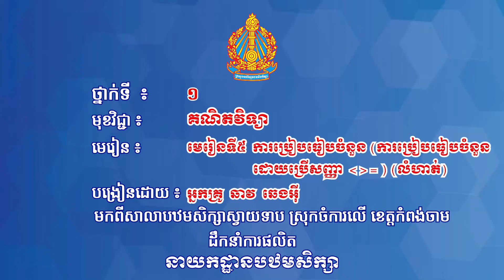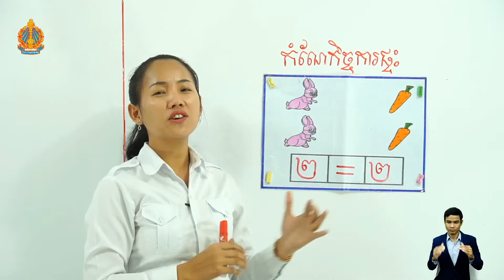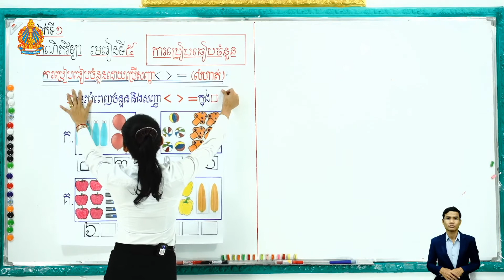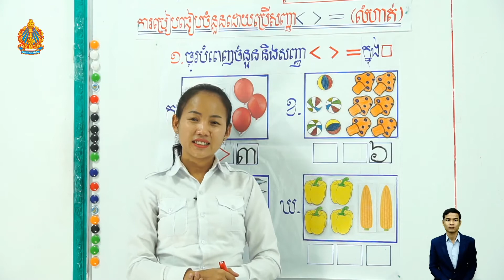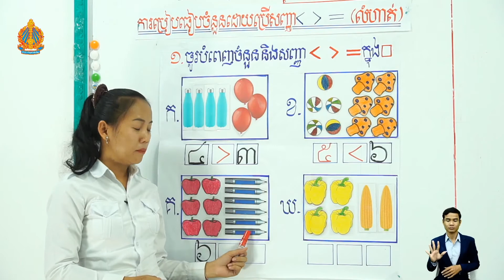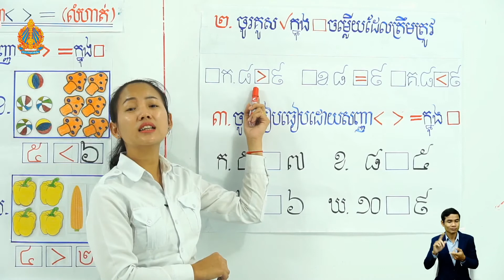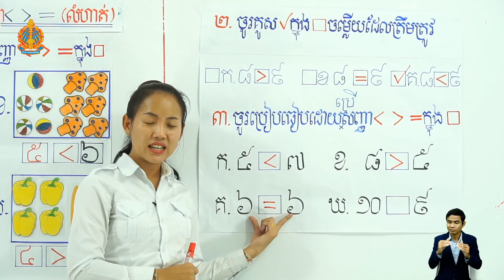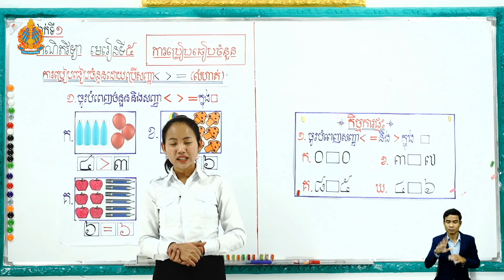ថ្នាក់ទី១ គណិត មេរៀនទី៥ (ត ថ្ងៃទី៤) ការប្រៀបធៀបចំនួន(ការប្រៀបធៀបចំនួនដោយប្រើសញ្ញាតូចជាង ធំជាង ស្មើ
ថ្នាក់ទី១ គណិតវិទ្យា មេរៀនទី៥ (ត ថ្ងៃទី៤) ការប្រៀបធៀបចំនួន (ការប្រៀបធៀបចំនួនដោយប្រើសញ្ញាតូចជាង ធំជាង ស្មើ) អ្នកគ្រូ ឆាវ ឆេងអ៊ី បឋមស្វាយទាប ស្រុកចំការលើ ខេត្តកំពង់ចាម

Khmer, Mathematics,
Teacher, and Student.